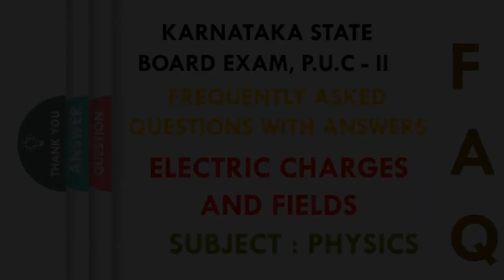2 charges separated by..... force F. What will be the force if distance between them is halved?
Question:
Two-point charges are separated by some distance, repel each other with a force F. What will be the force if distance between them is halved?
Answer:
Four times